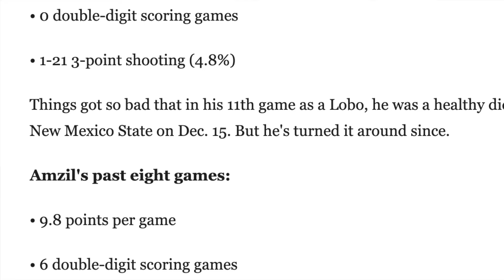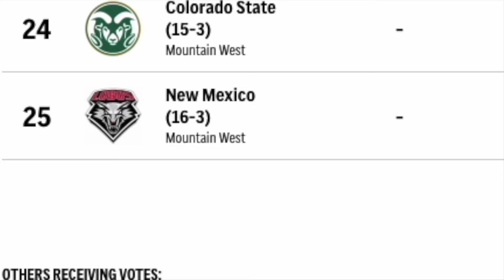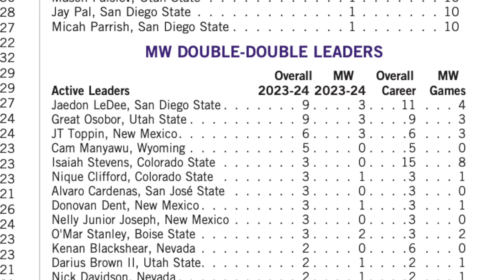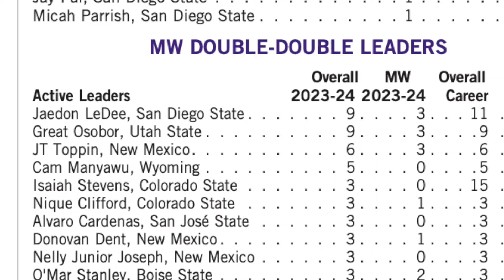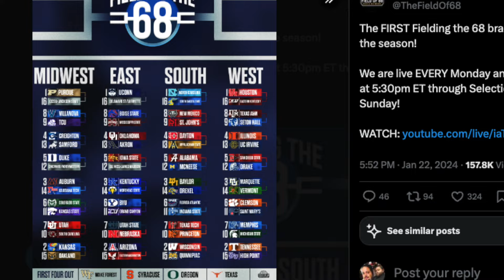Talking Grammer, Ep. 76: UNM forward Mustapha Amzil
In Episode 76 of the Talking Grammer podcast, I talk about UNM Lobo basketball breaking into the AP Top 25 rankings, JT Toppin winning his sixth Mountain West Freshman of the Week and have a conversation (11:30 mark) with Lobo forward Mustapha Amzil, the Dayton transfer who put a rough start to the season behind him to become a key piece of the UNM puzzle right now. We talk about his soccer background, his buzzer beater to beat Kansas while playing for Dayton, whether or not his teammates appreciate Finnish rap music and about the proper way to pronounce his name.